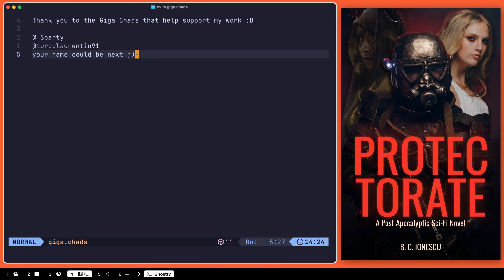Become an expert software dev at your own risk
When I was a young lad, my grandfather asked me what I wanted to specialize in. As an engineer, he believed that everyone should have a specialization. Unfortunately, he did not know just how wrong he was.

He existed in a time when you could safely specialize in something, and then proceed to feed a family of five on one income. Those days are gone. When specializations can be made irrelevant over night by automation, what is the new way forward? Let's talk about it.

› Second channel for minimalism fans:  @BasedOnMinimalism

› None of my opinions are financial advice. Use your own brain and think things through.